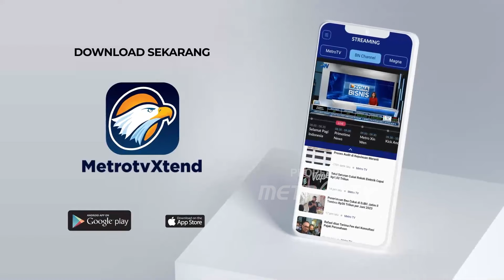Cabor Skateboard Sumbang Medali Perak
MetroTV,  Indonesia kembali pundi pundi medali di Asean Games 2022 Hangzhou, Atlet Skateboard berhasil tampil apik